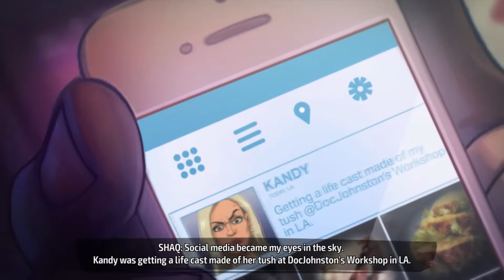Shaq Fu: A Legend Reborn (PS4) - TTG Playthrough #2 - Stage 3: Sunset Strip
This game is pretty fun, if you don't think too much about the repetitive nature of it!

Playing: Shaq Fu: A Legend Reborn